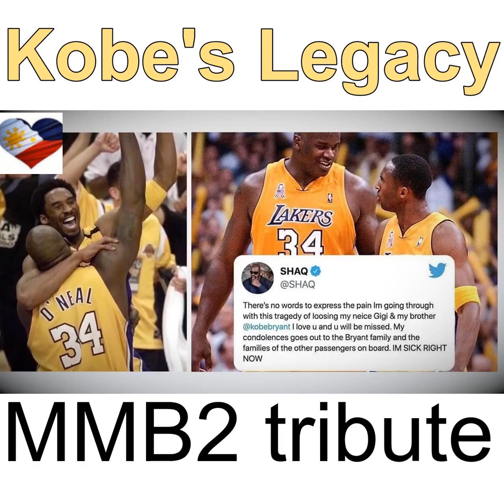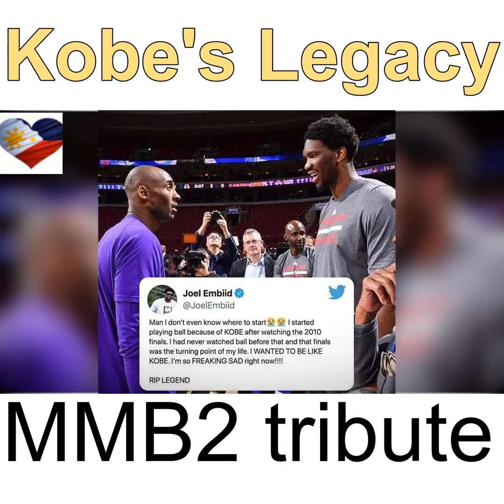Kobe Bryant Final Tribute